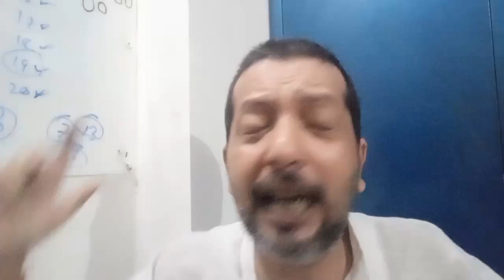একাদশে বারোটা বাজে কেন ? এটা দেখলে আজ থেকে মন ভালো হয়ে যাবে -পড়াও হবে দারুন |How to start study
পরীক্ষার মোটিভেশন।
পরীক্ষার আগে পড়তে ইচ্ছে না করলে এটা দেখো |
পরীক্ষার জন্য সবচেয়ে শক্তিশালী মোটিভেশন |
পরীক্ষায় ৯৯% নম্বর পাবার উপায় |
সামনে পরীক্ষা থাকলে এটা একবার অবশ্যই শোনো |
In this channel we always try to motivate students to become successful . Here you regularly get the following subjects and discussion -
exam,
motivation,
toefl,
student motivation,
exam preparetion,
online,
mentor,
learn english,
online job,
motivation,
inspiration,
inspirational quotes,
motivational quotes,
for students ,
পরীক্ষায় ভালো করার উপায় , পরীক্ষায় ভালো করার টোটকা , পরীক্ষায় ভালো করার সহজ উপায়, Bacha der pora mone rakhar upay, Porar somay ghum taranor upay, Porasunay monojog baranor totka, Porasonar rutin, Porasona motivational video bangla, Porasona mon bosanor upay, Porasona mone rakhar upay, পড়াশোনা, Madhyamik ke pass korar upay, Madhyamik result bhalo korar upay,  Kom pore bhalo result, Bhalo result korar tips, Porikkhay bhalo number pawar upay,  Porikkhay bhalo marks pawar upay, Besi number, Porar time table, Porar motivation, Porar upay, higher secondary, neet exam Bengali, neet exam preparation in Bengali, topper howar upay, topper how to study, concentrate on study,how to focus on study ?,পড়ালেখা মন বসানোর উপায়,motivational video,লেখাপড়ায় মনোযোগ বৃদ্ধির উপায়,study tips,how to concentrate on study,সারাদিন পড়ার উপায়,পড়াশোনায় মনোযোগ আনার উপায়,এই ৫ টি উপায়ে সারাক্ষন পরতে ইচ্ছা করবে,পড়াশোনায় মন বসানোর কার্যকরী উপায়,how to concentrate on study bangla,concentration,study hacks,পড়ায় মন বসানোর উপায়,পড়ায় মনোযোগী হওয়ার উপায়,পড়ায় মন বসে না,পড়ায় মনোযোগ,পড়ায় মন বসানোর টিপস,

Regards-
Prabir Rai Chaudhuri.